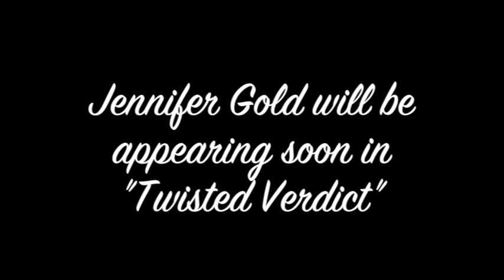New perfume advert Staring the wonderful Jennifer Gold.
Jennifer Gold is a character appearing in the next Southside Players Production
'The Misanthrope' by Molière, adapted by Martin Crimp.

Performances Wed 19 -- Saturday 22 February 2014 at Chestnut Grove Theatre, Chestnut Grove School, Boundaries Road, Balham, SW12 8JZ